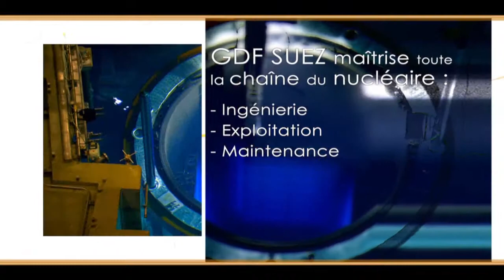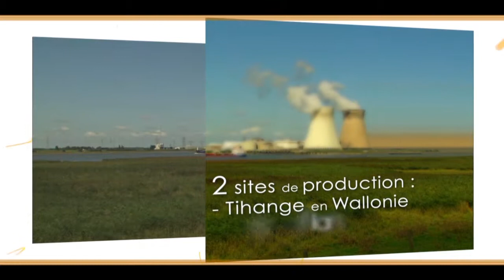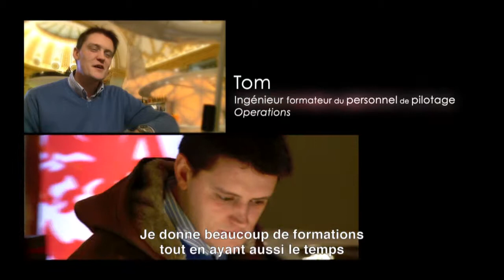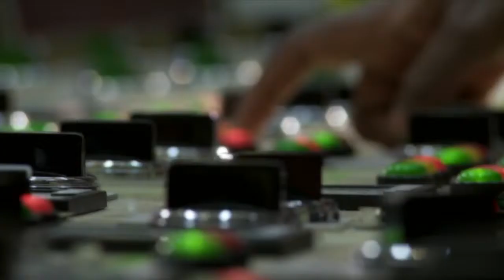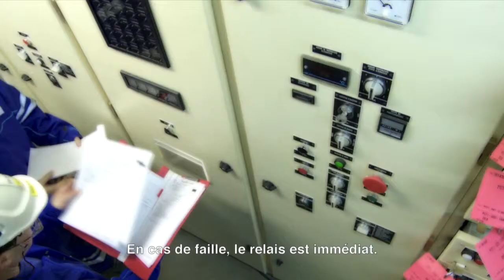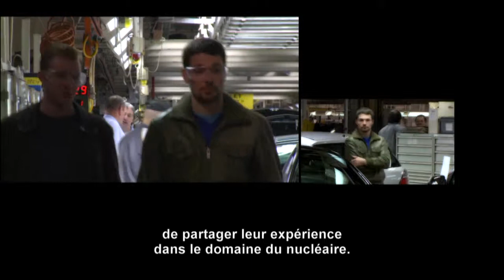Metascreen : Electrabel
Electrabel
Client : Electrabel
Agency : Arizona Film / Metascreen
Director : Michel Wathieu